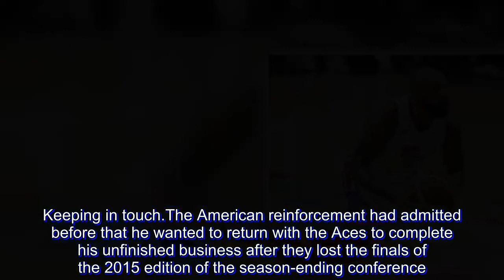Nothing but 'fun' for Travis in first game vs ex-team Alaska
Romeo Travis had the last laugh against Alaska after Magnolia pulled off an 83-73 win in the 2018 PBA Governors' Cup on Sunday, October 14, but it seems that he has no bad blood against his former squad.

The former Best Import described getting pitted against the likes of Vic Manuel and Chris Banchero, with whom he played one conference back when he was with the Aces, as a "fun" experience.

"It was fun, facing the guys, you know, it was fun. It was exciting. You got out there and go hard because you know that it is just basketball," Romeo told reporters after the game.

"Sometimes, guys here are 'physical' as they like to put it but they play dirty. These guys, you just got to play hard and have fun and whatever happens, happens."

"I know Vic's not going to undercut me. I know Vic's not going to try to me hit in the head or something like that," he added.

"And Chris knows that when if he's on a fastbreak, I'm not going to try to take his head off. Just because you know, we have a really good relationship."

Without worrying about getting hurt, Romeo chalked up 19 points, 17 rebounds, 4 assists and 2 steals to help the Hotshots notch their fifth straight win and solidify their grasp of the top spot behind a 7-1 card.

The American reinforcement had admitted before that he wanted to return with the Aces to complete his unfinished business after they lost the finals of the 2015 edition of the season-ending conference.

However, the call from Alaska he had hoped for never came for 3 years and it was instead the Hotshots who brought him back to the PBA.

Still, he kept in touch with his former teammates.

"I was talking to them the past 3 years when I wasn't here and it's been pretty cool. It's pretty cool to play against my guys."

With Romeo consistently putting up double-doubles, Magnolia eyes to bolster its bid for a Top 4 finish and a twice-to-beat edge when it meets Meralco on Friday, October 19, at the Ynares Center in Antipolo.